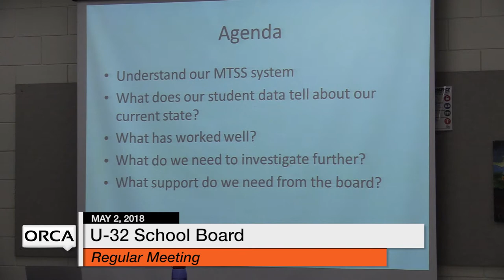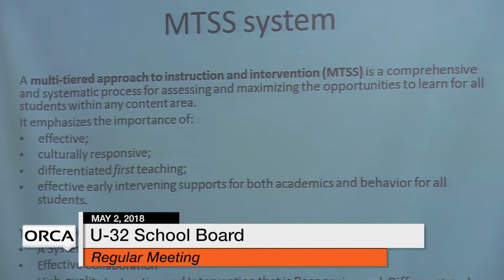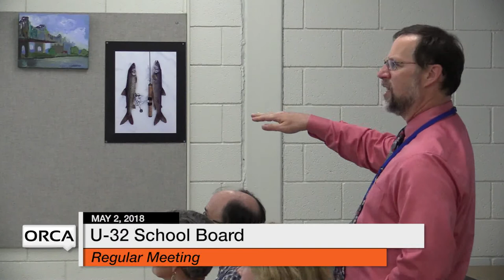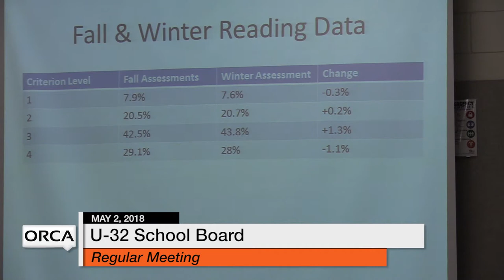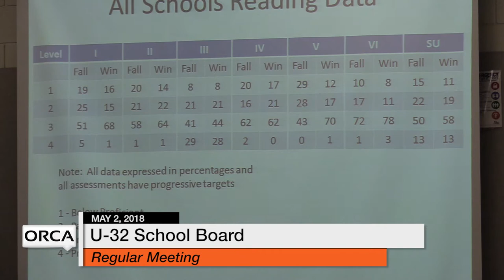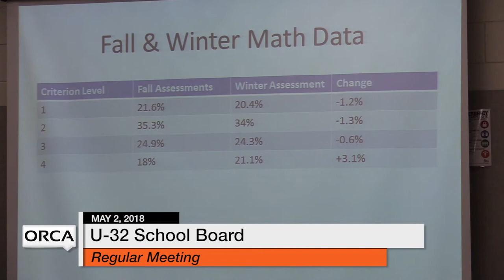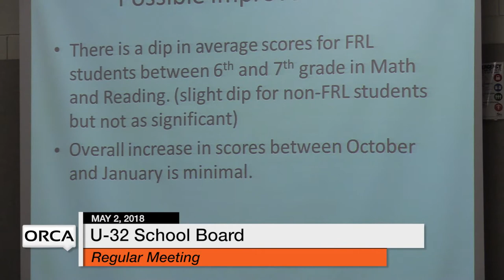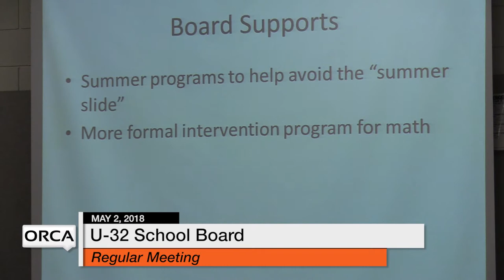U-32 School Board - May 2, 2018